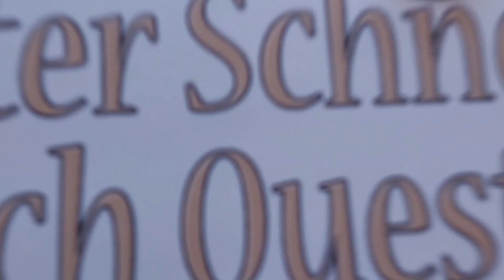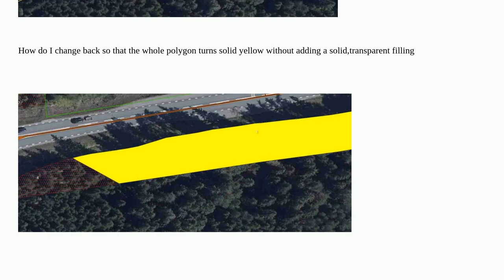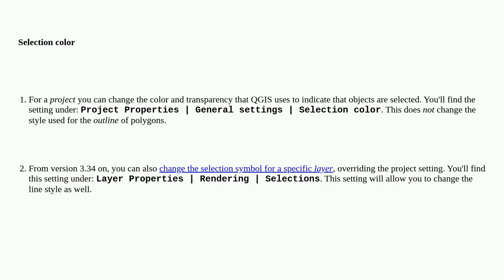Gis: Change appearance of highlighted polygons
Change appearance of highlighted polygons

A special thanks goes out to the community

  layers qgis